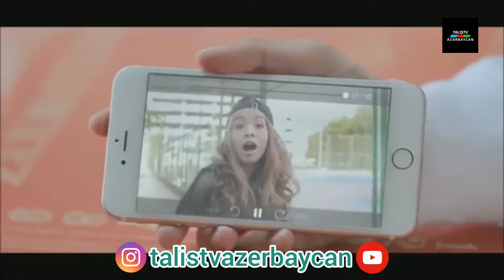Talış dilində gözəl mahnı 2019-2020 /Toloşə zıvonədə mahne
Siruz Talış